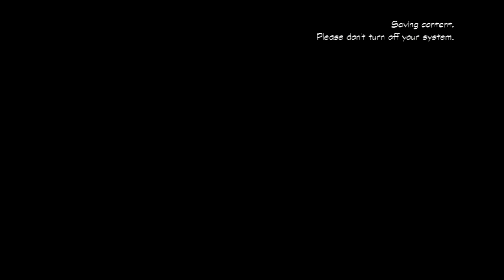DuckTales Remastered Beagle Boys & The Amazon 8 Coins Part1 KG